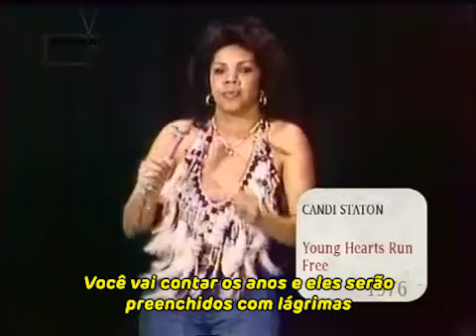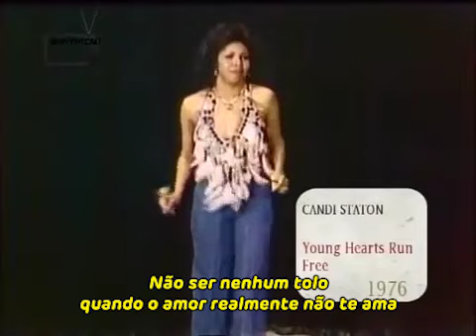Young Hearts Run Free - Candi Staton